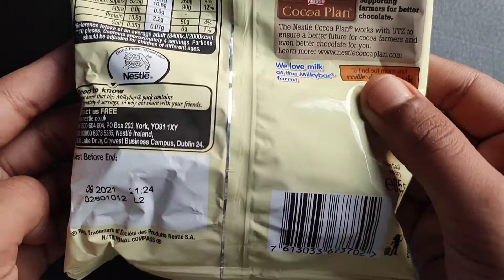Milkybar White Chocolate Giant Buttons Unpacking || Looking Great!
Milkybar white chocolate giant buttons unpacking

My another channels are